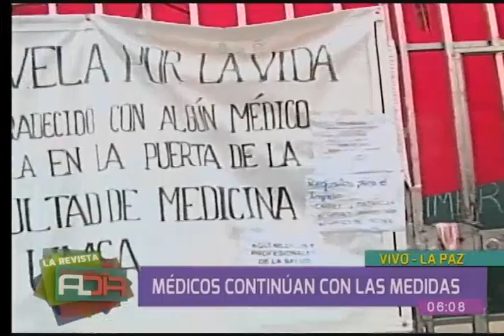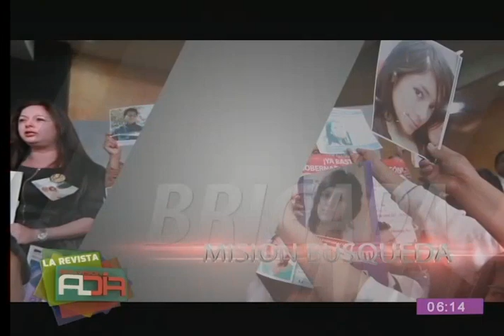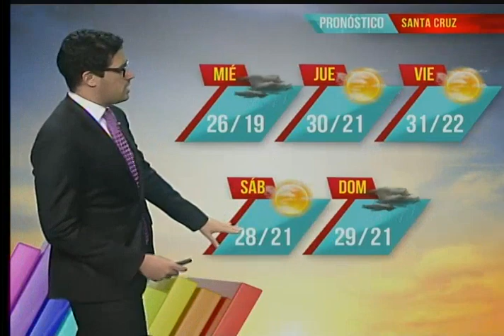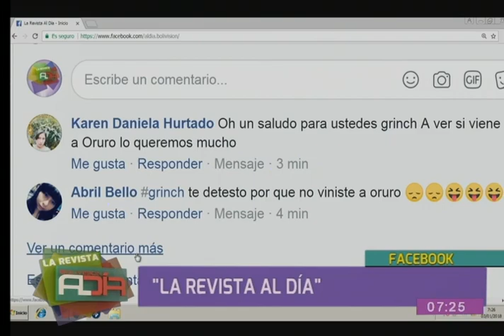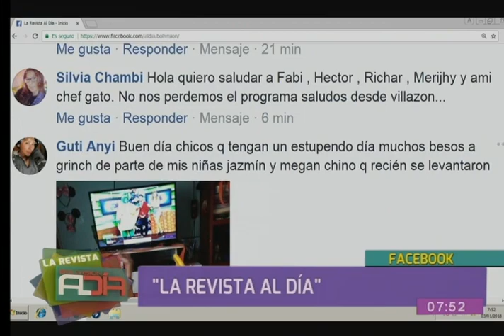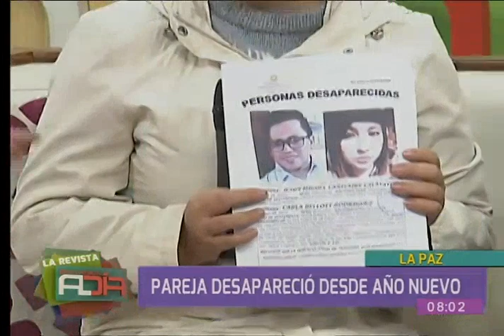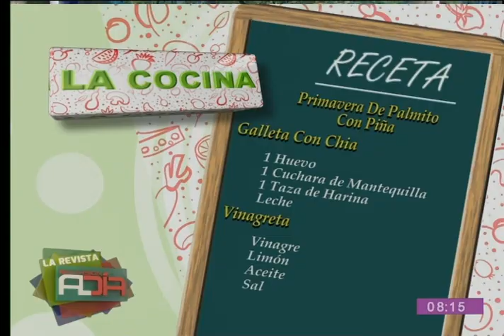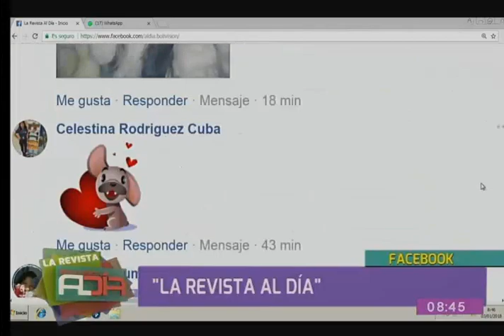La Revista al Día: Programa del 03 de enero del 2018